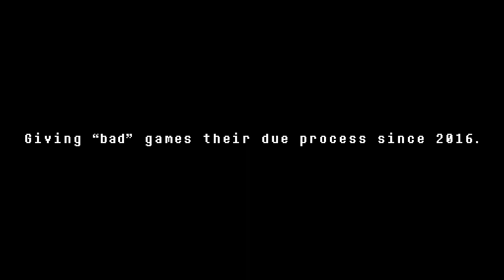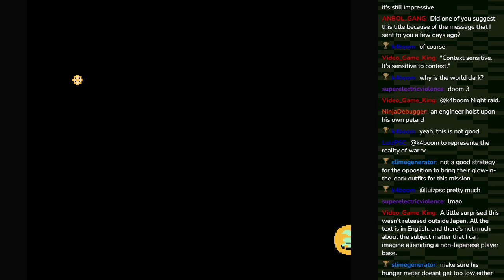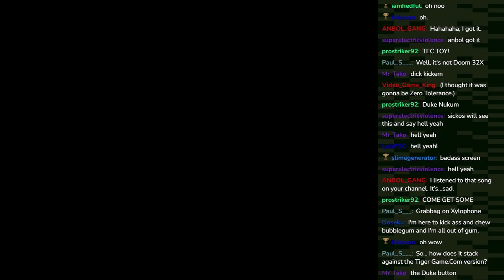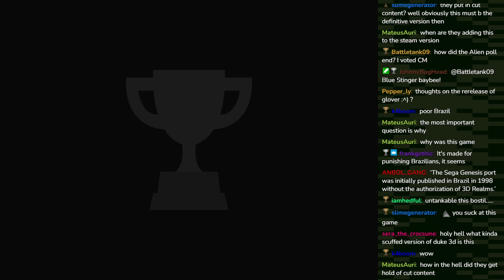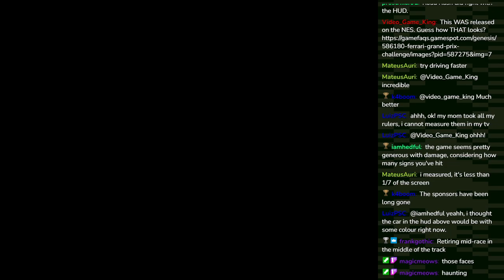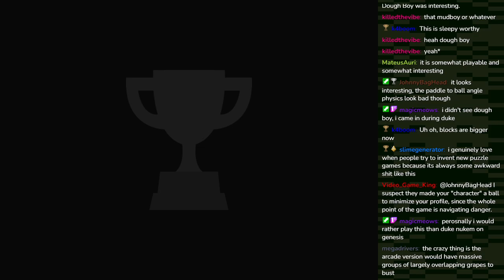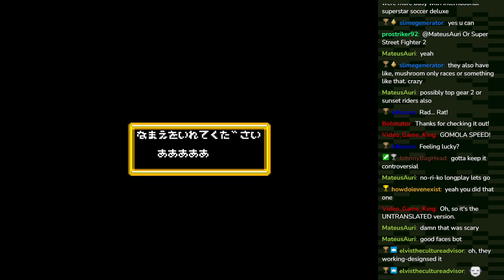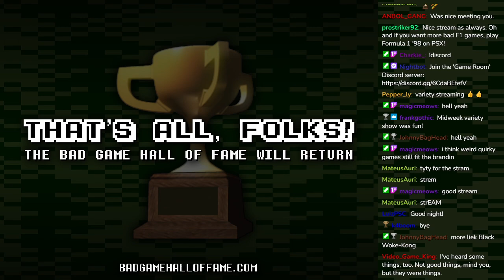Bad Game Chance Time! [#07] - Bad Game Hall of Fame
Cass and Charkie gamble on another episode of "Bad Game Chance Time!" How many SNES platformers will Cass inevitably have to endure in the course of a single night?! Tune in to find out!!

GAMES PLAYED:
0:00 - Opening
0:26 - Stream Intro
6:57 - Dough Boy (NES, 1985)
33:31 - Front Line (NES, 1985)
45:07 - Duke Nukem 3D (GEN, 1998)
1:18:00 - Rastan Saga II (PCE, 1990)
1:32:26 - Ferrari Grand Prix Challenge (GEN, 1992)
1:56:06 - Drop Off (PCE, 1990)
2:09:14 - Biker Mice from Mars (SNES, 1994)
2:28:37 - Energy (PCE, 1989)
2:54:09 - Closing